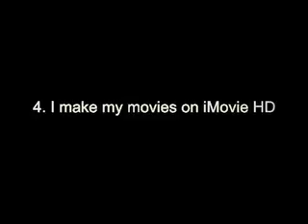I Got Tagged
Well I got tagged and i tagged back seasonalwebkinz roxi3456 KiNzGIRL508 WebkinzBiggestFan and WeBKiNzGiRL108